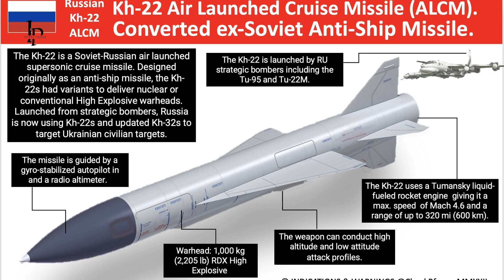The Su57 Strikes | Russia's Stealth Jet in Action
In this video, we delve into the recent deployment of Russia's advanced Su-57 stealth jet in combat operations. Join us as we explore reported events surrounding the use of this cutting-edge aircraft, separating fact from speculation. Stay informed on the latest developments in military aviation and gain valuable insights into the capabilities of the Su-57.

OUTLINE:

00:00:00 Deployment of the Su-57 in Combat Operations
00:00:46 Development and Capabilities of the Su-57
00:01:53 Future of the Su-57 and Related Developments